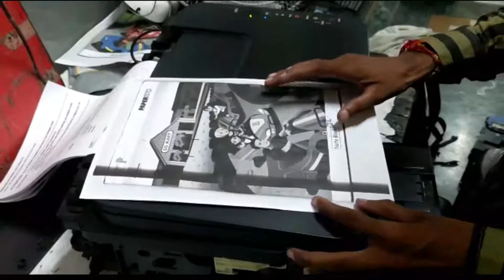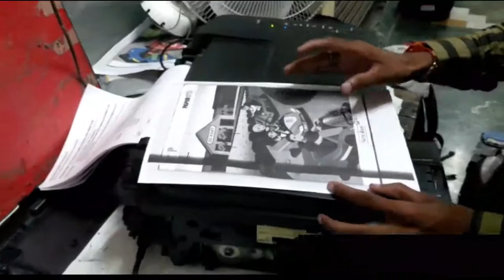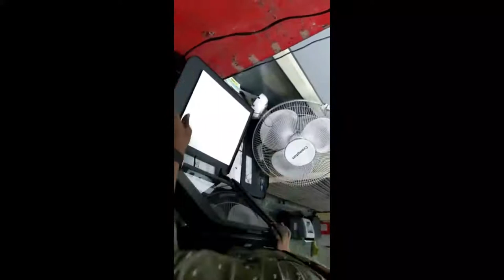Fixed Paper Jam & Printing Issue in Canon Pixma G3000 ink tank color printer | Ink Refilling Cost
canon g3000 printer head cleaning,
canon Pixma g3000 printer head price,
how to fix canon g3000 printer,
canon g3000 printer not responding,
canon g3000 print head replacement,
canon g3000 ink absorber full reset,
how to fix printer ink not flowing canon,
canon g3000 maintenance,